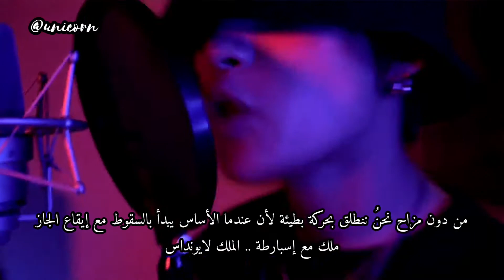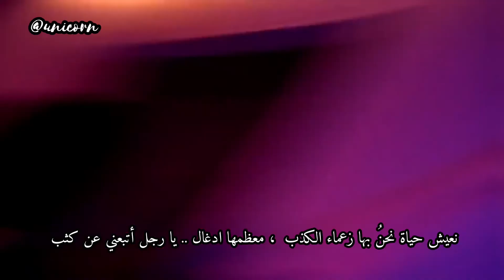[Play V] WayV - Yangyang x Kun - (LEONIDAS)ARABIC SUB مترجمة